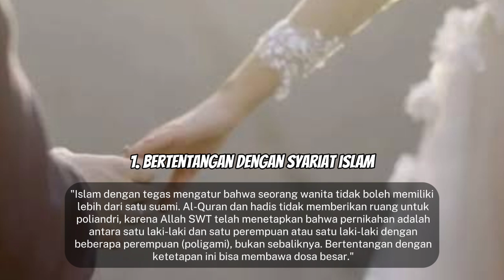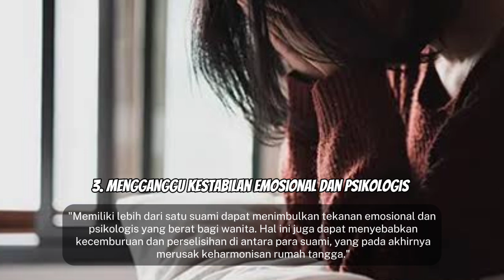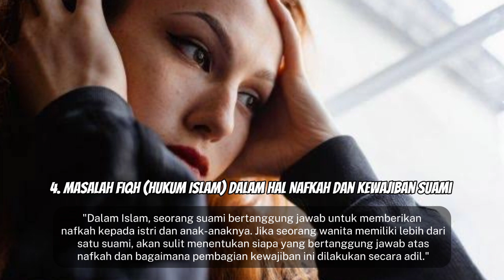HARAM !! HUKUM DAN BAHAYA POLIANDRI DALAM ISLAM, ALASAN ISLAM MELARANG POLIANDRI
Assalamualaikum
DISCLAMER
Wassalamualaikum